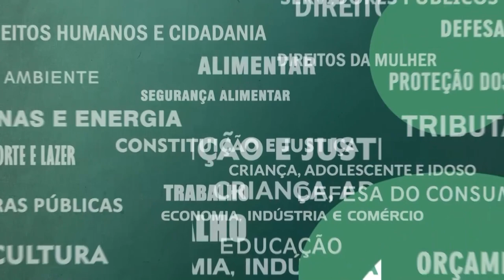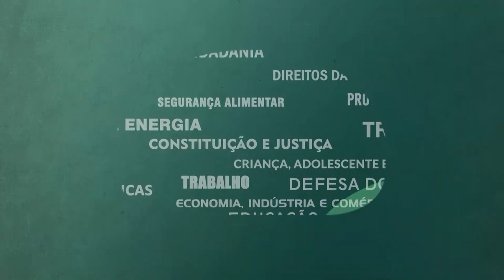Resumo Comissões - Com. Constituição e Justiça - 06/12/23